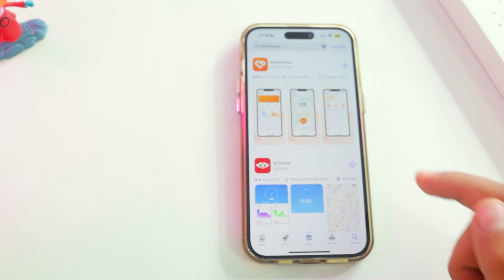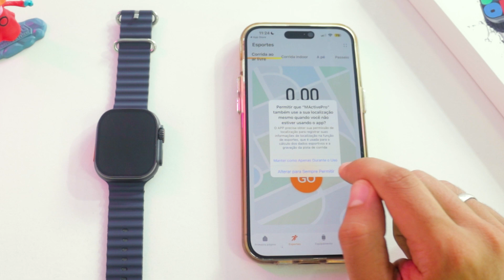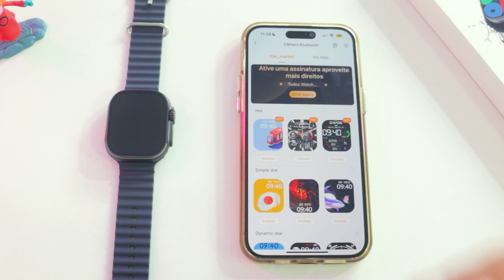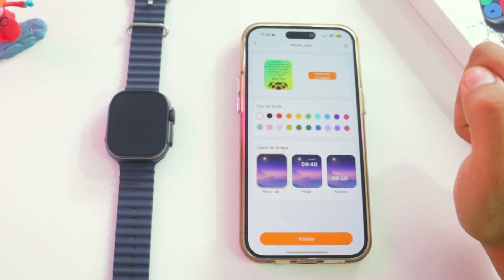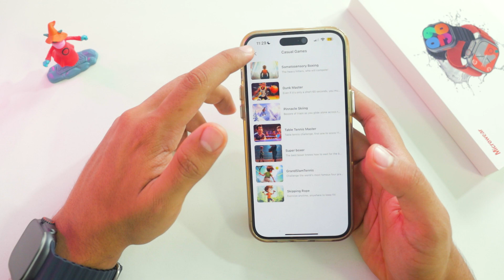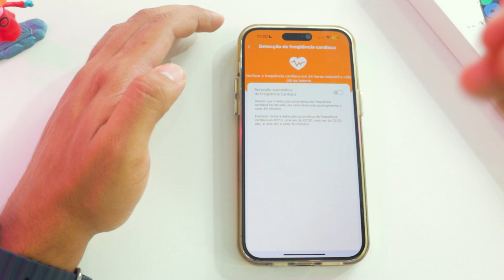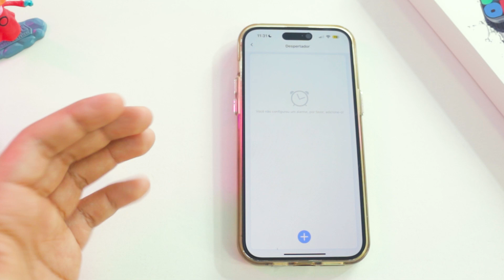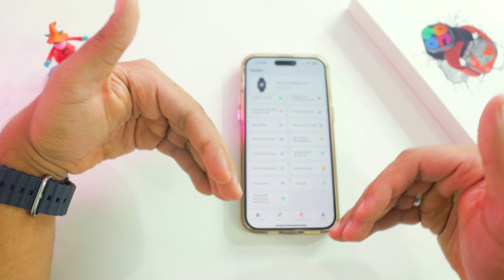Como CONECTAR e CONFIGURAR W69 ULTRA no IPHONE - app MActive Pro (passo a passo SEM ERRO)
🔥 Neste vídeo, você vai desbravar o PASSO a PASSO da conexão do Smartwatch W69 ULTRA no seu dispositivo iPhone através do aplicativo MActive Pro / M Active Pro!

💰 Ganhe 5 reais 💰 e cashback em todas as suas compras ao se cadastrar através deste

Fala, Galera! Tudo certo? Gustavo Alves aqui com mais um vídeo! Desta vez, um guia atualizado de como CONFIGURAR, SINCRONIZAR e CONECTAR o Smartwatch W69 ULTRA ao seu celular/smartphone iPhone de maneira correta utilizando o aplicativo M Active Pro! Este vídeo é um verdadeiro manual detalhado, ensinando cada passo da configuração, conexão e sincronização!

Se você buscava termos como: como conectar W69 ULTRA, como sincronizar W69 ULTRA NFC ou como configurar o W69 ULTRA, está no lugar certo! Se estava enfrentando problemas com o seu novo W69 ULTRA NFC desconectando do aplicativo MActivePro, este vídeo mostrará como configurar e conceder todas as permissões para evitar isso! Demonstrarei o processo completo de conexão, sincronização e configuração do smartwatch W69 ULTRA pelo app M Active Pro no seu celular ou smartphone iPhone! Também ensinarei a habilitar notificações, ajustar a hora, trocar watchfaces, colocar foto na tela, usar a câmera remota, fazer chamadas, reproduzir sons, e MUITO MAIS!

Após assistir ao vídeo, não esqueça de compartilhar nos comentários se a conexão e configuração foram um sucesso! E fique de olho para conferir o Unboxing e Revisão do W69 ULTRA e também o vídeo de configuração do Android (se ainda não estiver disponível quando assistir a este vídeo, em breve estará).

🙏 Se curtiu o vídeo, já sabe, né?